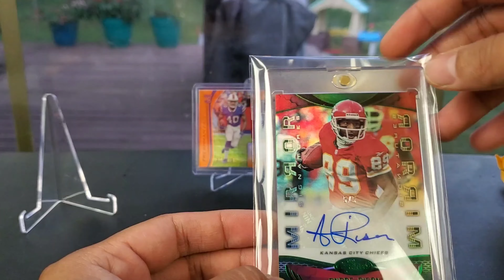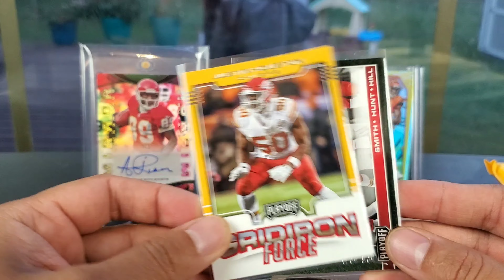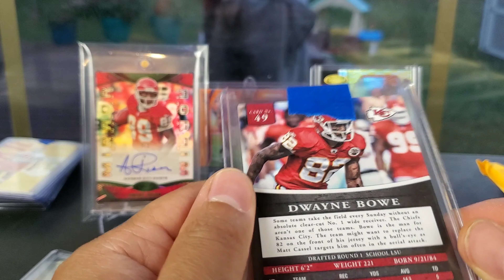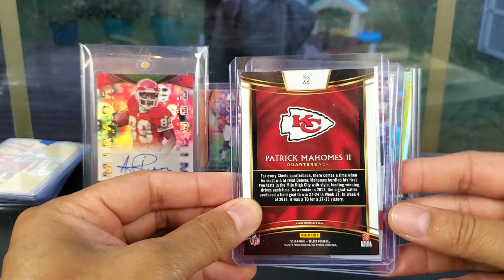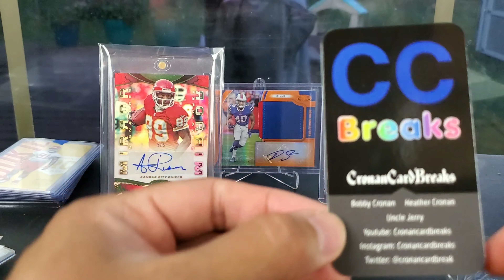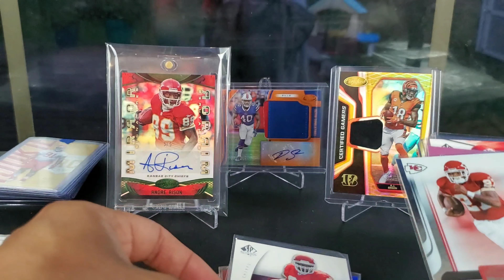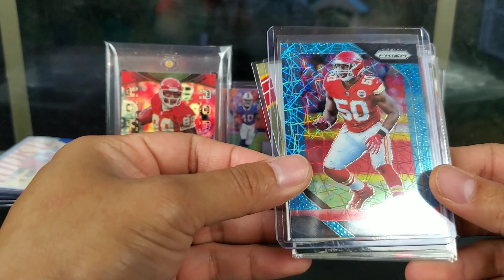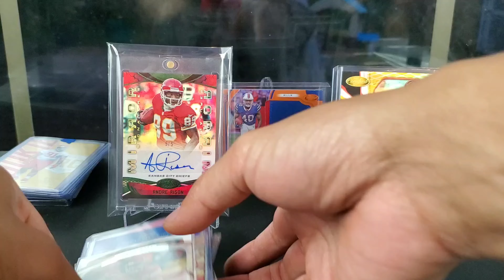"This DUDE..." Episode - Football Cards!!!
"This DUDE..." Episode - Football Card Packages!!!

Check em out! Give em a follow!
Big_Grizzly_Cards

Thricearoni - I open NFL Football packs. Both Hobby and Retail. I also try to RIP boxes on release day